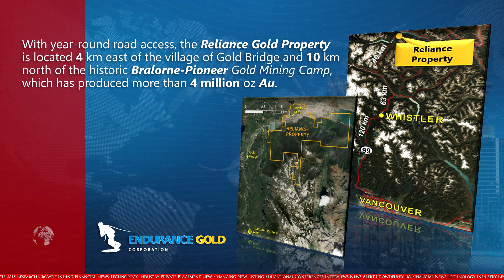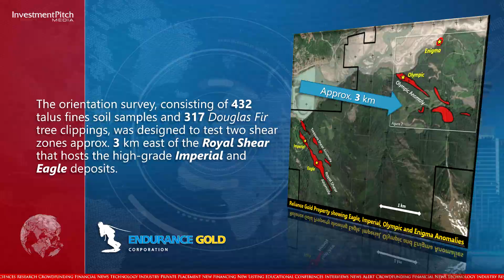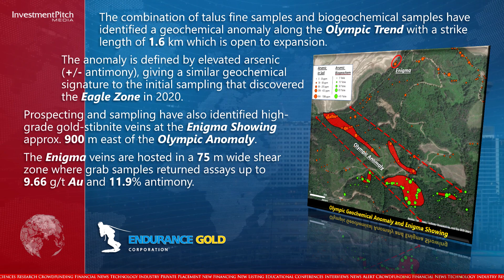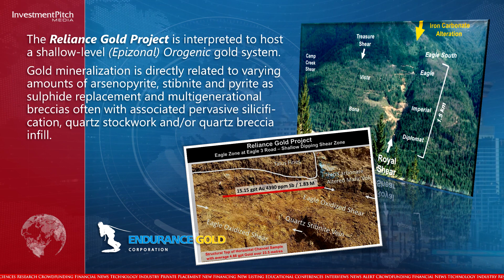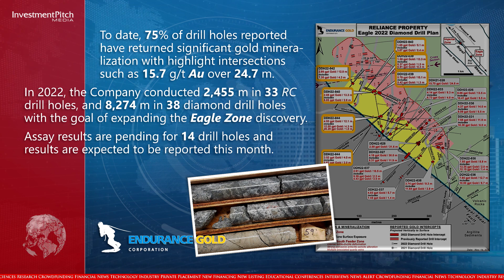Endurance Gold has reported results from soil and biogeochemical orientation surveys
230103 Endurance Gold Corporation (TSXV:EDG) (OTCPink:ENDGF) (FSE:3EG) has reported results from soil and biogeochemical orientation surveys conducted on the Olympic Claims of its Reliance Gold Project in southern British Columbia.

With year-round road access, the Reliance Gold Property is located 4 kilometres east of the village of Gold Bridge and 10 kilometres north of the historic Bralorne-Pioneer Gold Mining Camp, which has produced more than 4 million ounces of gold.

The company acquired an option to earn a 100% in the Olympic Claims from Avino Silver and Gold Corporation in May 2022.

The Olympic Claims are immediately east of the Reliance Claims that have been the focus of the company's recent drilling programs.

Although the Olympic Claims were previously explored in the 1980s by various operators with historic results such as a 1988 drill hole that reportedly intersected 8.2 gpt gold over 3.48 m, they have not seen any recent systematic exploration.

Endurance Gold plans to follow up on these positive preliminary results in the 2023 field season.

The orientation survey, consisting of 432 talus fines soil samples and 317 Douglas Fir tree clippings, was designed to test two shear zones approximately 3 km east of the Royal Shear that hosts the high-grade Imperial and Eagle deposits.

The combination of talus fine samples and biogeochemical samples have identified a geochemical anomaly along the Olympic Trend with a strike length of 1.6 km which is open to expansion.

The anomaly is defined by elevated arsenic (+/- antimony), giving a similar geochemical signature to the initial sampling that discovered the Eagle Zone in 2020.

Prospecting and sampling have also identified high-grade gold-stibnite veins at the Enigma Showing approximately 900 metres east of the Olympic Anomaly.

The Enigma veins are hosted in a 75 m wide shear zone where grab samples returned assays up to 9.66 grams per tonne gold and 11.9% antimony.

Preliminary mapping of the Olympic Anomaly and Enigma shear, which is exposed in outcrop on the south shoreline of BC Hydro's Carpenter Reservoir, indicates strong iron-carbonate alteration similar to the Royal Shear.

Further prospecting and rock sampling is required in the area identified by the Olympic Anomaly and Enigma Shear.

Assays for the seven grab samples collected across the Enigma Shear are shown here.

Robert Boyd, President & CEO, stated: "We are very encouraged with these preliminary results on the recently acquired Olympic Claims. The recognition of the Olympic and Enigma trends within geologic settings similar to the Eagle Zone, continue to support our belief that the Reliance Gold Project is prospective for multiple additional gold deposits related to at least five regional scale structures. All of these indicate potential for a multi-million ounce "Epizonal" Orogenic gold camp on the Reliance Property."

The Reliance Gold Project is interpreted to host a shallow-level (Epizonal) Orogenic gold system.

Gold mineralization is directly related to varying amounts of arsenopyrite, stibnite and pyrite as sulphide replacement and multigenerational breccias often with associated pervasive silicification, quartz stockwork and/or quartz breccia infill.

To date, 75% of drill holes reported have returned significant gold mineralization with highlight intersections such as 15.7 gpt gold over 24.7 m.

In 2022, the Company conducted 2,455 m in 33 RC drill holes, and 8,274 m in 38 diamond drill holes with the goal of expanding the Eagle Zone discovery.

Assay results are pending for 14 drill holes and results are expected to be reported this month.